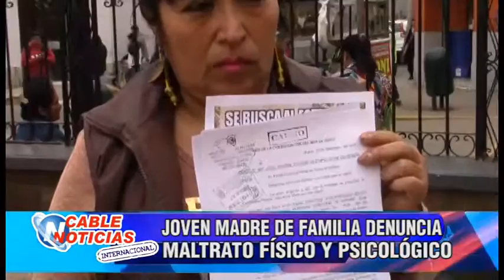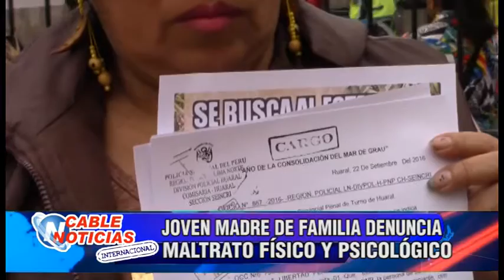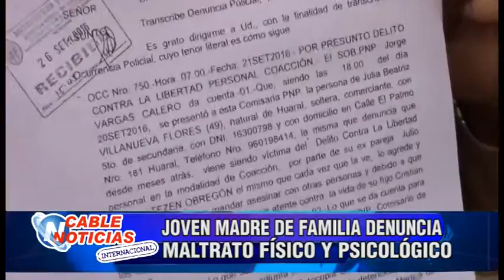JOVEN MADRE DE FAMILIA DENUNCIA MALTRATO FÍSICO Y PSICOLÓGICO